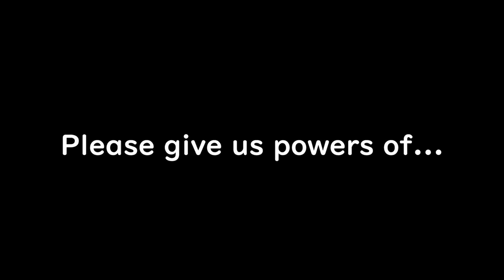Plants started to strike back against insects. Part 1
This is an introduction movie of a picture book that is published in Japan using animation. I hope translated editions of this book will be published other than japan.